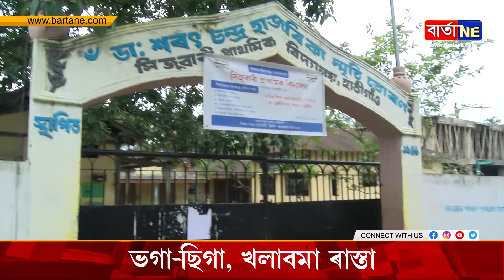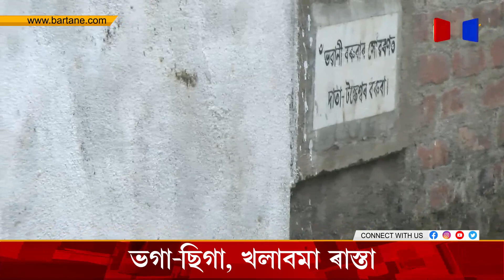গুৱাহাটীৰ ভাল ৰাস্তা কোনটো?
ভগা-ছিগা, খলাবমা ৰাস্তা